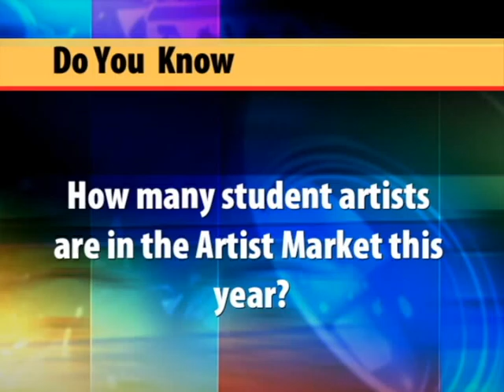Wednesday April 20, 2016